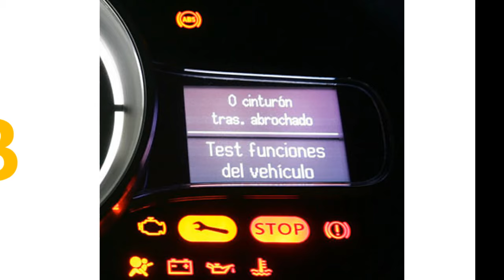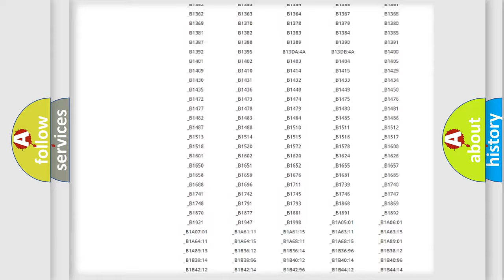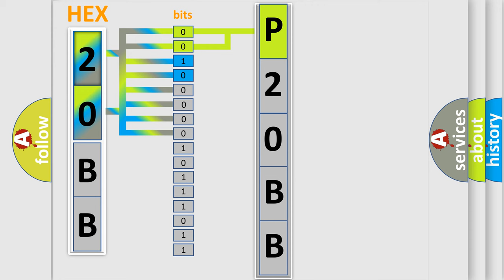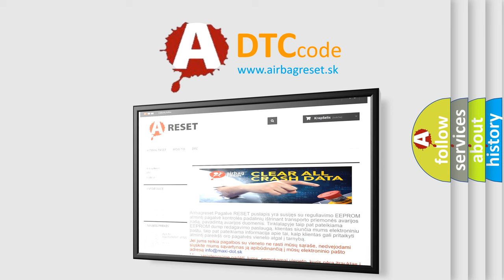DTC Jeep P20BB Short Explanation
Contents:
0:21 Basic DTC analysis according to OBD2 protocol standard.
1:48 Insight into programming
2:58 A diagnostically understandable description of the Diagnostic Trouble Code
3:05 Basic error definition

Make:
Jeep
Code:
P20BB
Definition:
High Speed CAN Communication Bus
Description: